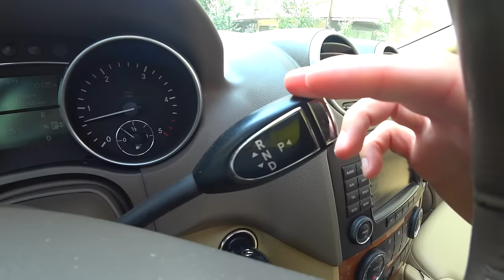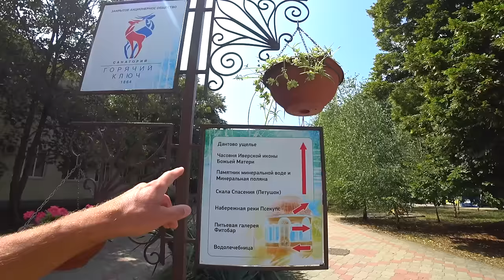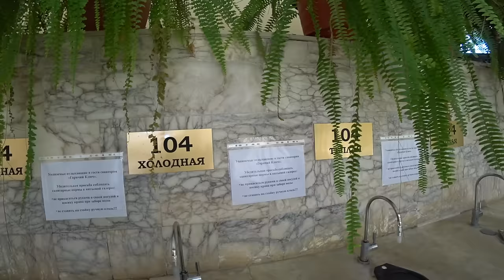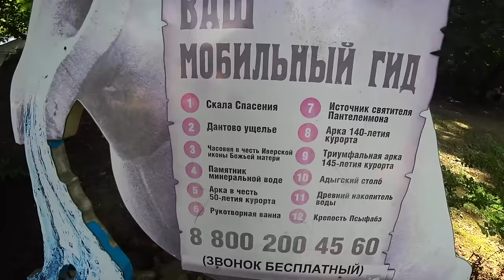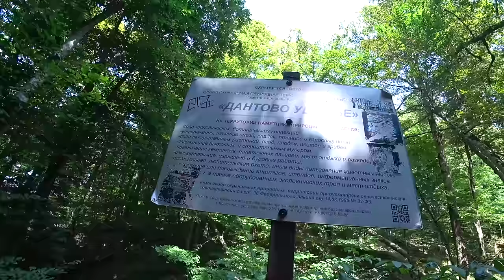ГОРЯЧИЙ КЛЮЧ. Самый удивительный город. Сюда хочется ВЕРНУТЬСЯ СНОВА. Дантово ущелье. Скала петушок.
Я постоянно задаюсь вопросом, что посмотреть рядом с Краснодаром. И вот нашел: Горячий ключ. Я честно говоря не ожидал здесь увидеть все это.